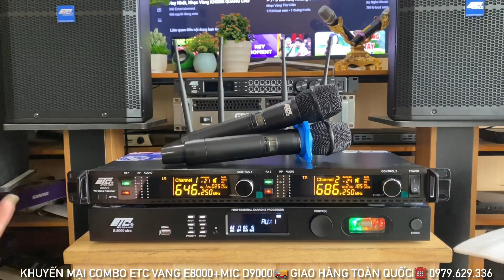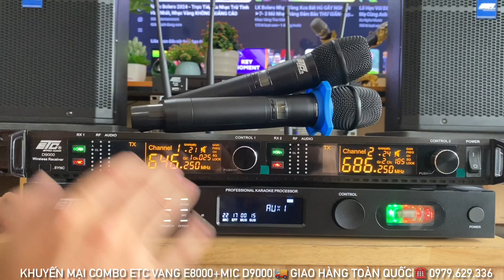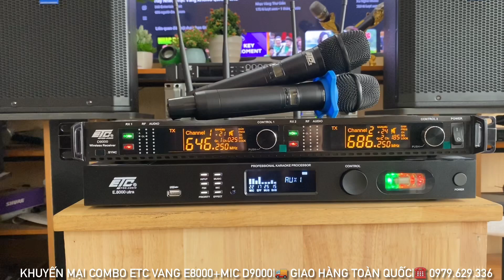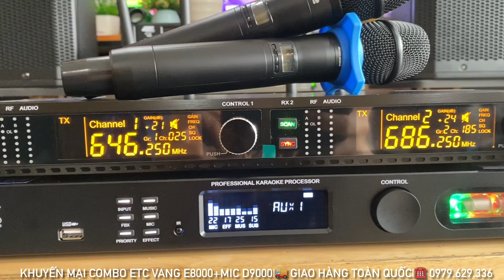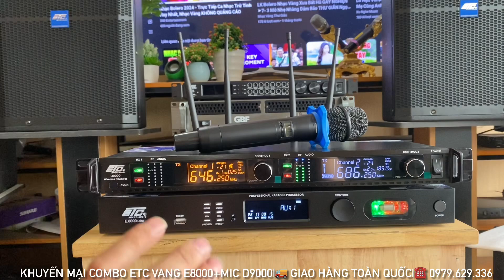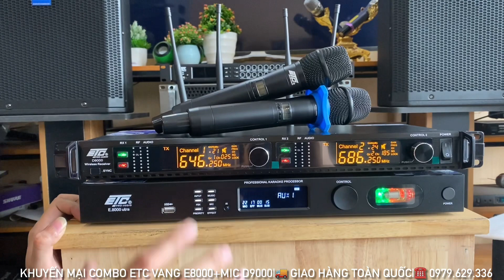Khuyến Mại Combo ETC Chất Vang E8000 Utra + Mic D9000 Siêu Nét, Nhạc Hay ☎️ 0979.629.336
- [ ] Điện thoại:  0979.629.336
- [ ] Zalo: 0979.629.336